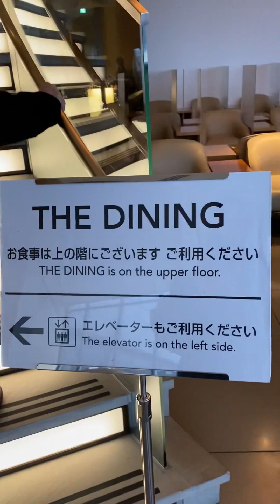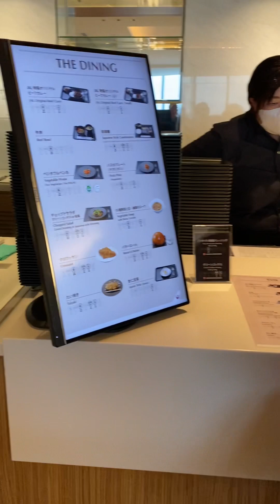Sakura Japan lounges